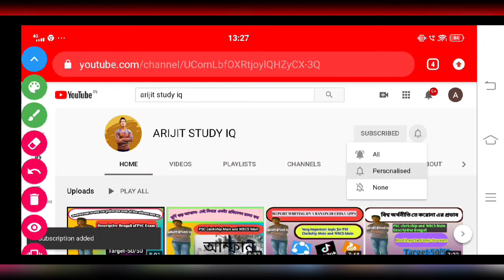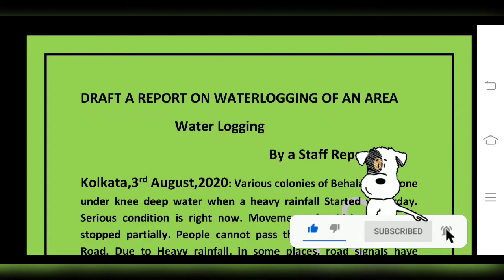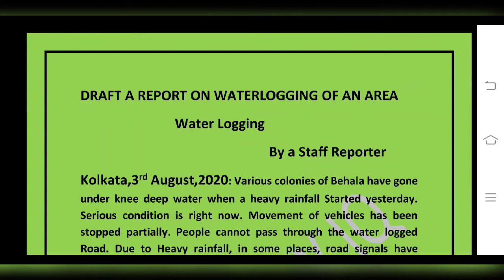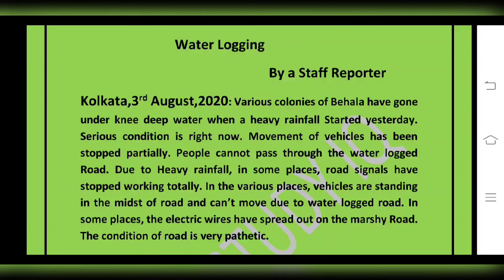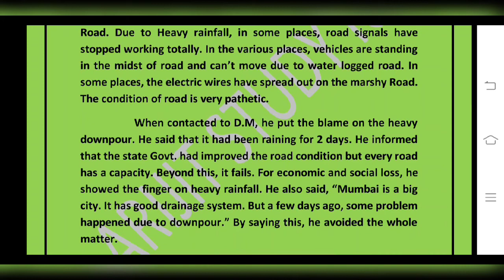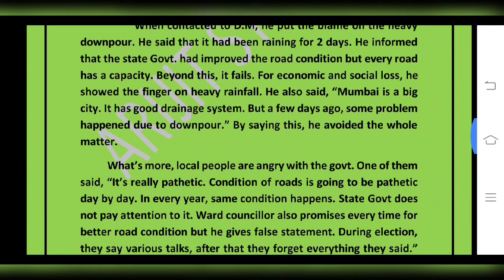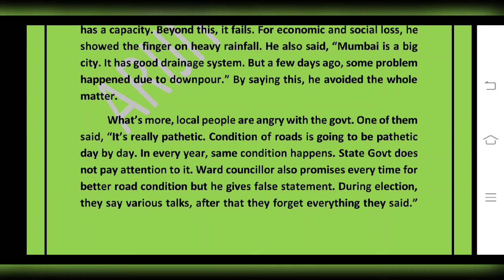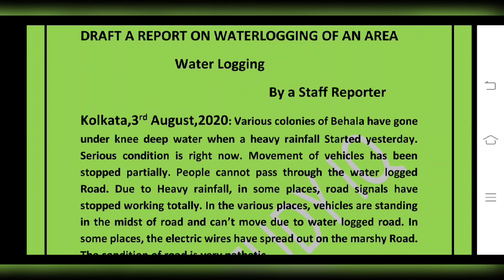Report Writing on WaterLogging